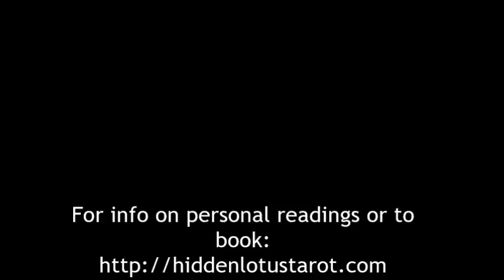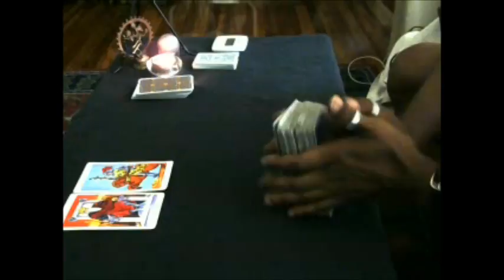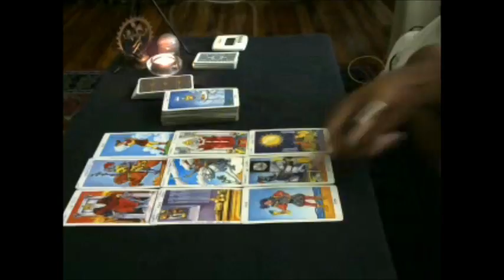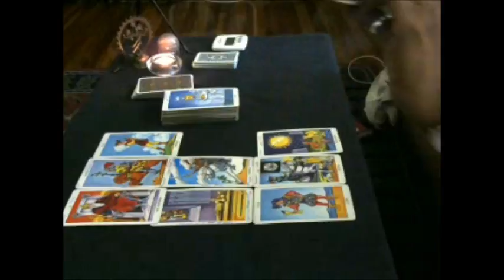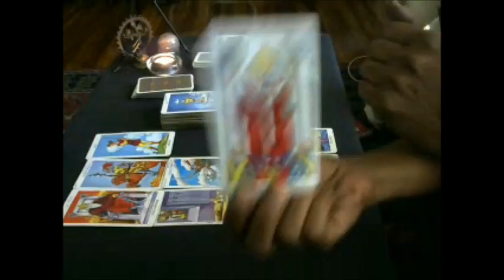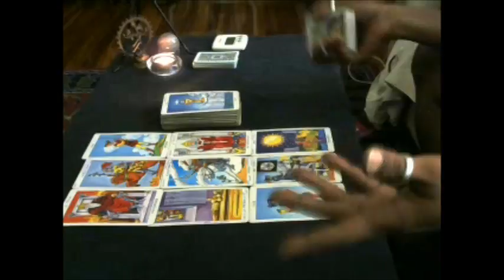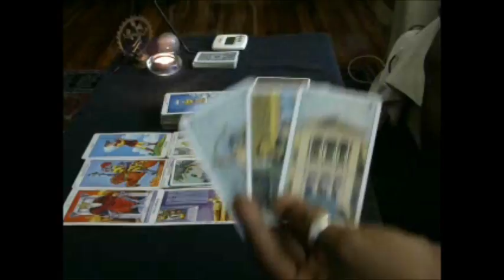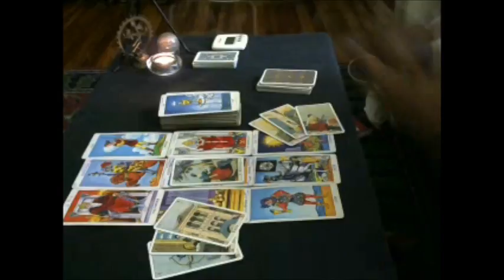Leo Sun/Moon/Rising October 2016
Hello Travelers.

Here's the reading for Leo Sun/Moon/Rising, October 2016.
This is a general reading and the messages will NOT resonate with everyone.  If you'd like more clarity into your situation, consider a personal reading or one of my other services.
Until when...